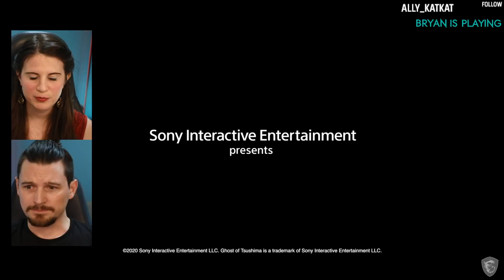#1 Ghost of Tsushima BEGINS / Dechart Games w/Bryan Dechart & Amelia Rose Blaire